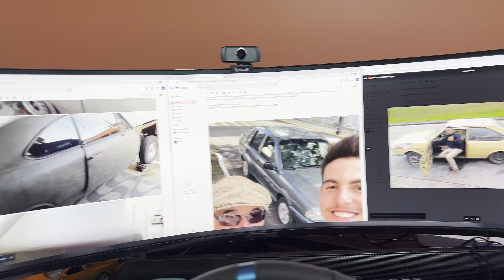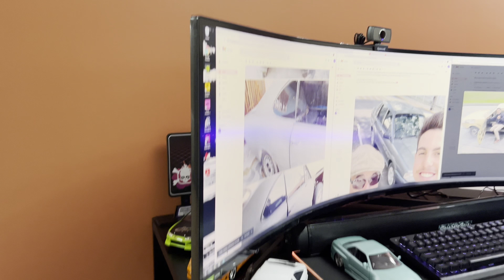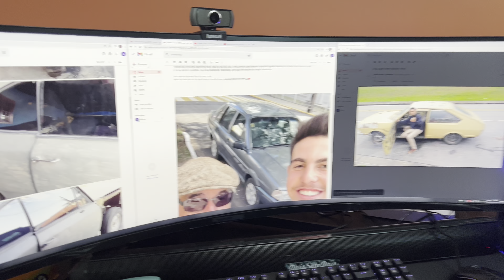ESCOLHENDO O CARRO DOS INSCRITOS PARA REFORMAR